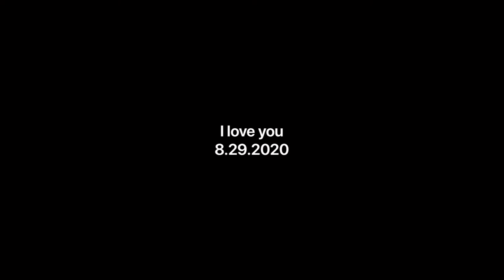We went to Moca Museum of Contemporary Art!